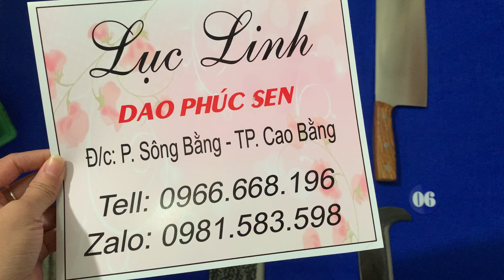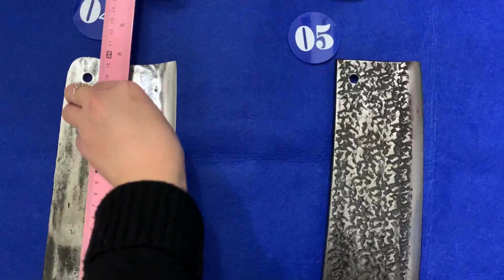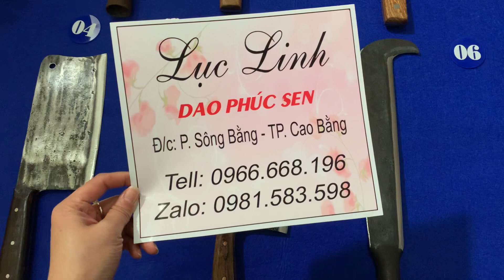31/10/2021 : Dao Bếp Chuyên Chặt | 0966.668.196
✈ Hoan nghênh quý khách đến với Lục Linh - Dao Phúc Sen !

🔪 Bên em chuyên:
      - Cung cấp các loại dao Phúc Sen chính hãng: dao bếp, dao mèo, nông cụ sản xuất,...
     - Sỉ, lẻ toàn quốc.